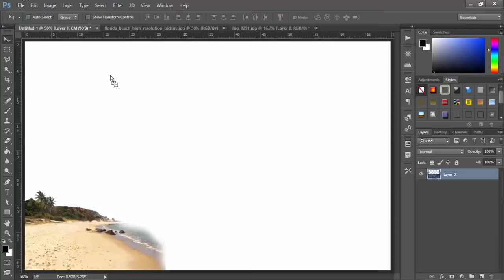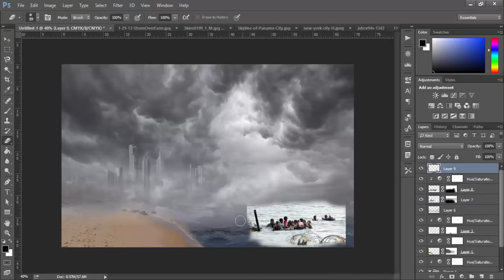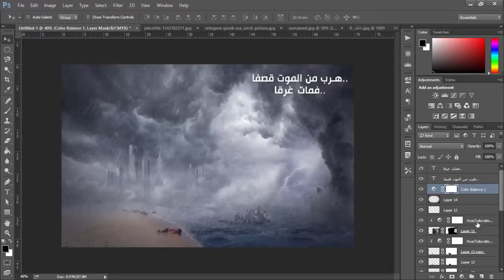Design : child ilan الطفل ايلان speed art - photoshop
احد افضل تصاميمي واجددها..
اعتذر لأنه لم يكن درس لكن مجرد تصميم للطفل ايلان .. الطفل اللاجئ ..
حمل معه الكثير ليقوله وهذا التصميم يجسد هذا المعنى..
ادعموني باللايك والشير والبسكرايب..